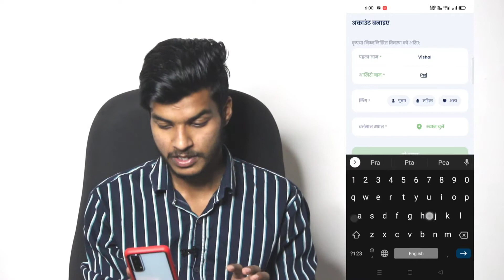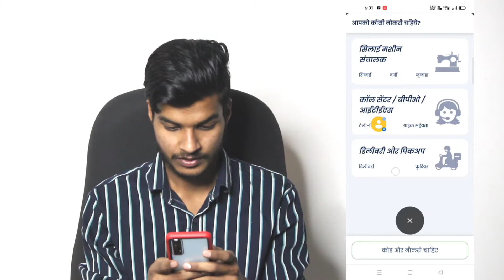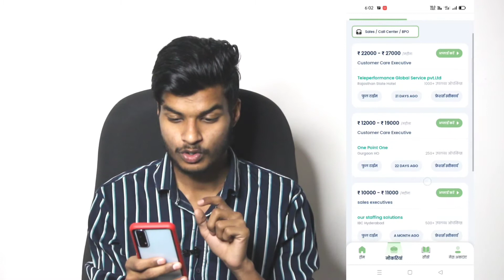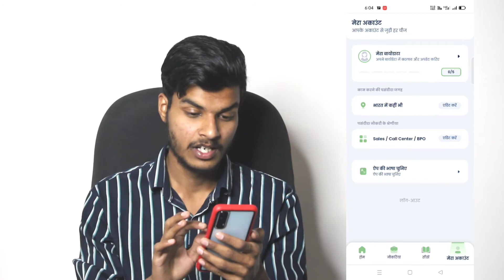Lockdown Work From home With Sonu Sood | सोनू सूद दे रहे है घर बैठे कमाने का मौका लॉकडाउन में भी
How to make money in lockdown period
how to earn money in lockdown time
lockdown me sonu sood ke sath paise kamao
sonu sood de rahe hai paise kamane ka moka
ghar bete kaise paise kamaye
make money in lockdown at home

My Setup: